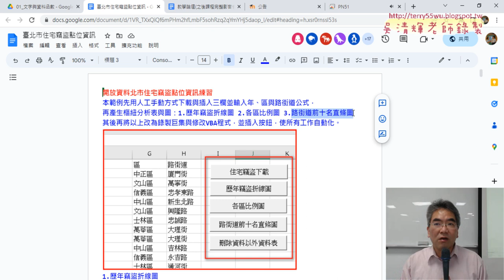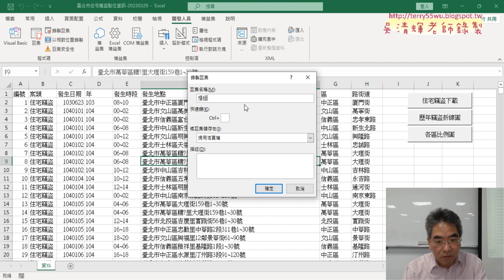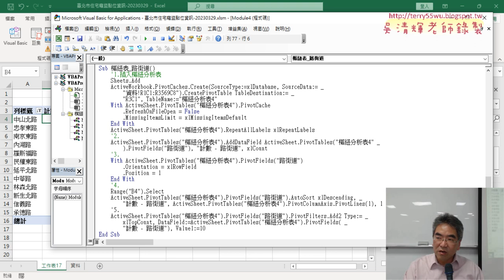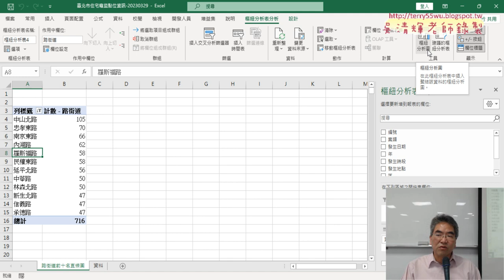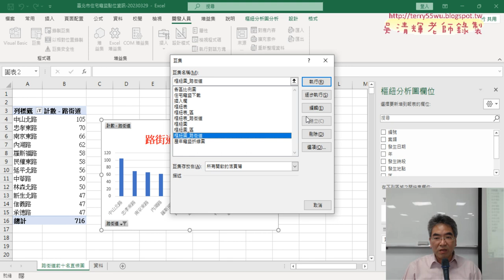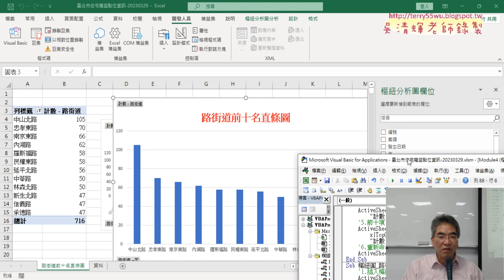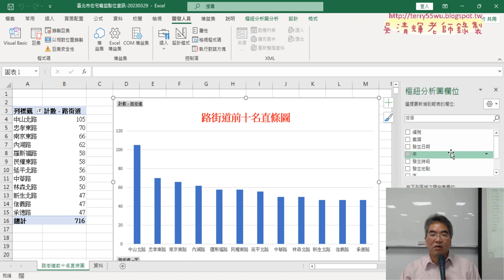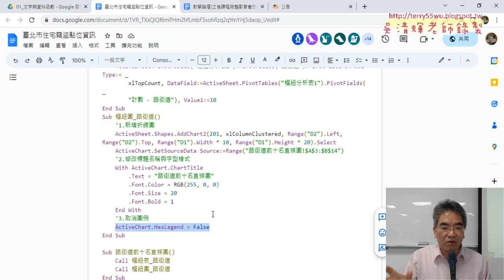04 錄製路街道樞紐表與圖巨集與修改